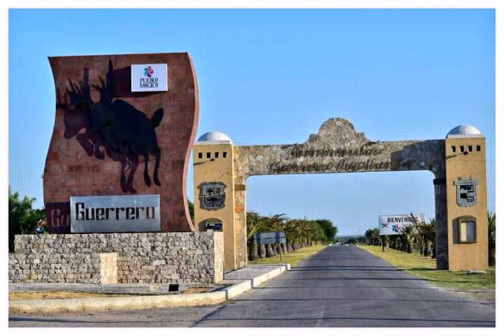Rey Luna - La carreta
Composición de Reynol Luna Barrera

Álbum: "Un hombre cómo cualquiera"